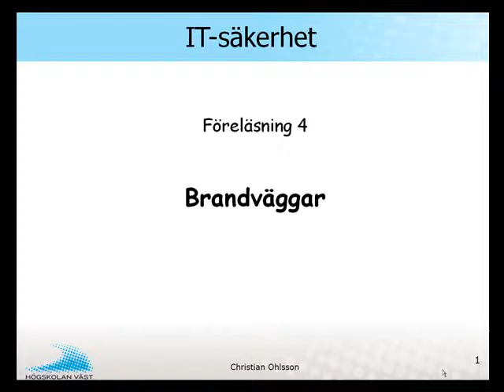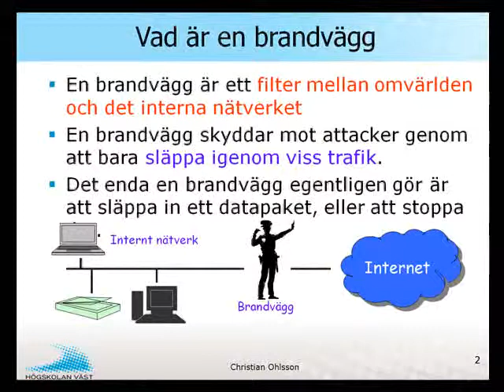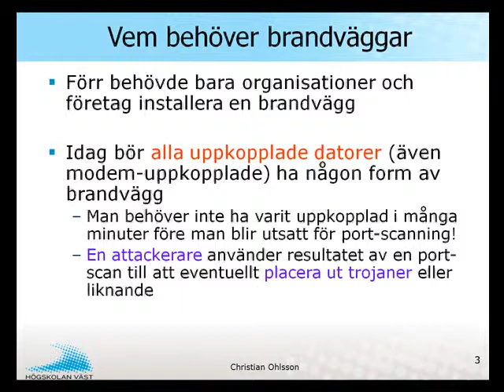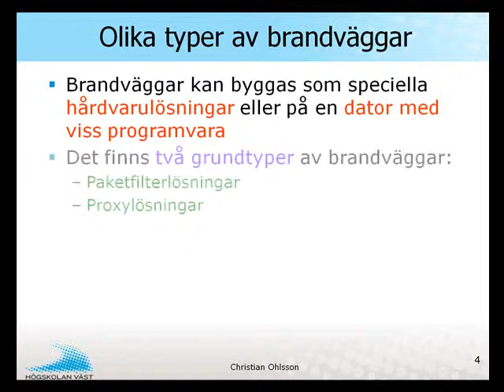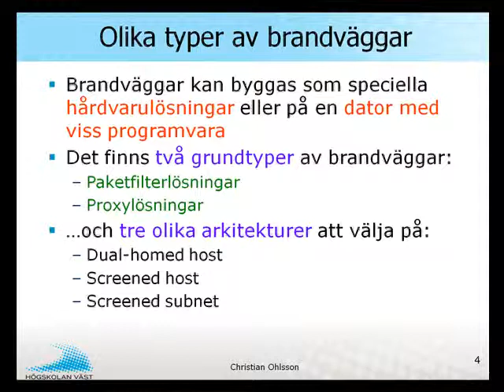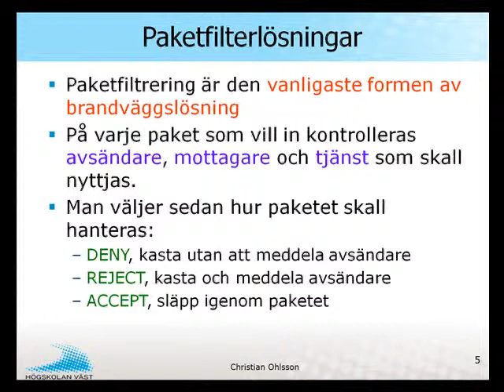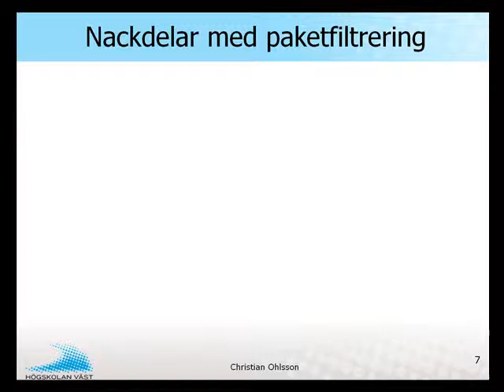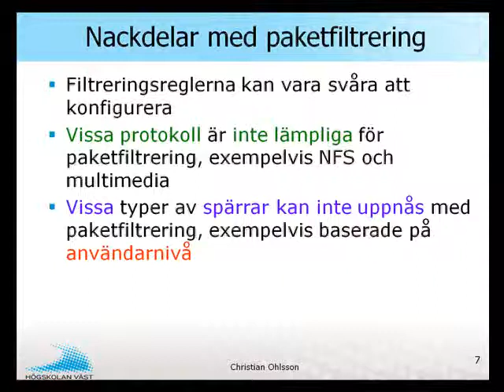IRA IT-säkerhet - 4 Brandväggar del1